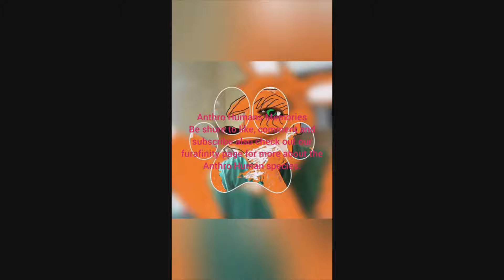Gus Plays Tony hawk's pro skater 4 college level to super sonic music.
Hi Gus Here I'm Playing Tony Hawks Pro Skater 4 In A Video Our First One To Use The AV1 Encoder It May Be A Bit Low Quality We Do Not Have A RTX 4090 At The Time We Made This Video Anyways Enjoy The Video Gus Out.